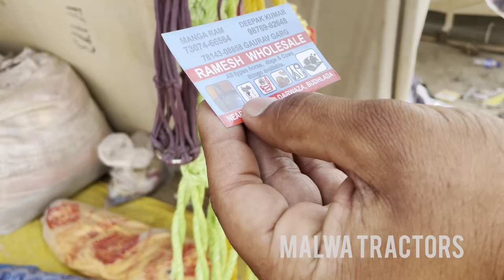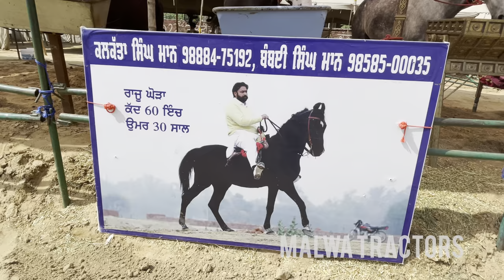ਬਾਬਾ ਕਹਿੰਦਾ ਲੱਖ ਰੁਪਿਆ ਇਨਾਮ ਦੇਊਂ ਜੇ ਮੋਟਰਸਾਇਕਲ ਮੂਹਰੇ ਨਿਕਲ ਗਿਆ ਘੋੜੀ ਤੋਂ